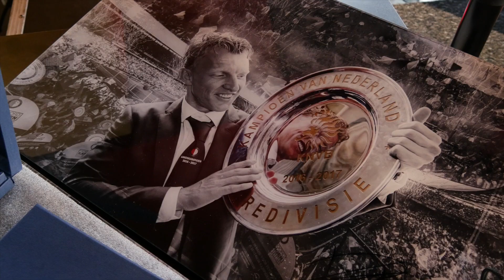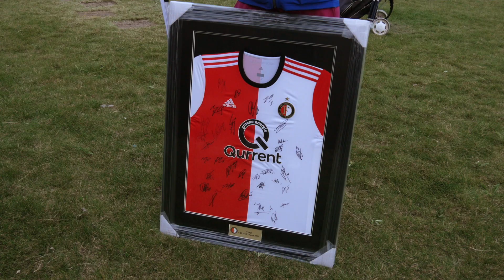Business Club begint seizoen met FBC Golf Trophy 2017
Met de negende editie van de FBC Golf Trophy is het seizoen van de Feyenoord Business Club maandag officieel van start gegaan. Op Golfbaan Bentwoud in Benthuizen streden ruim tweehonderd FBC-leden om de felbegeerde titel en namen tientallen andere leden deel aan de clinic en masterclass.